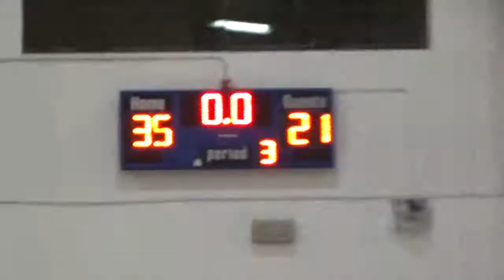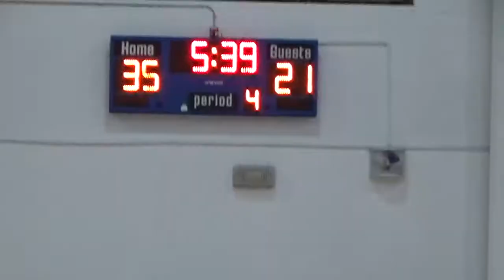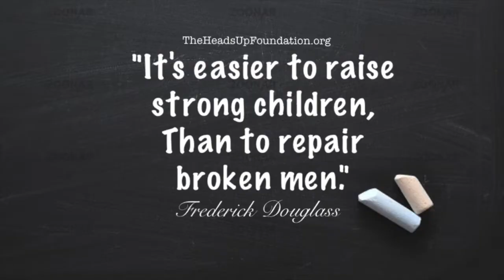TCSAAL North Texas Regional Tournament: Village Tech vs Harmony Ft Worth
TCSAAL North Texas Regional Tournament
(Middle School Division)
Village Tech  vs Harmony Ft Worth
VT won 53-45 and advance to the semifinal round.
Player of the Game: Savon Price (VT)